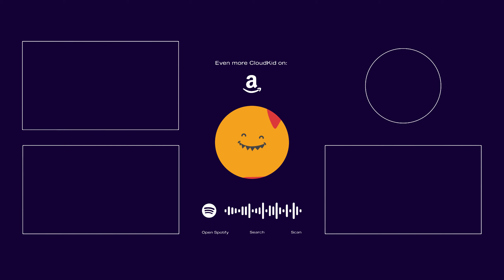One Hope - wlfr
"Hope is patience with the lamp lit."
- Tertullian

🎵 One Hope

☁️ CloudKid